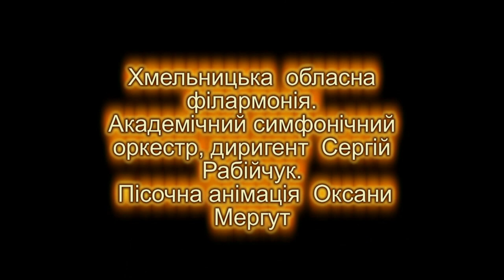Sand animation (Oksana Merhut) wiht Symphonic Orchestra of the Khmelnytskyi Philharmonic of (1)